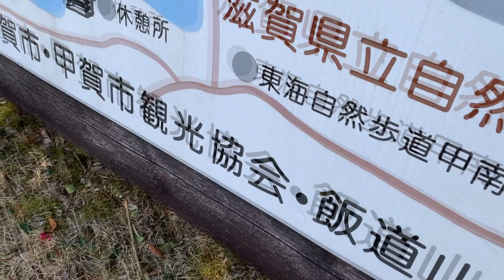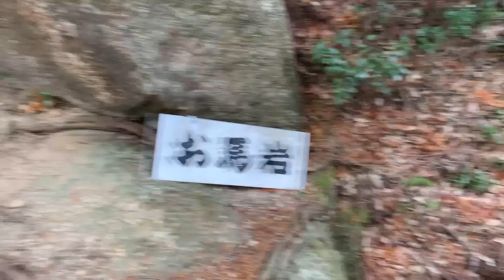【山部】岩尾山、西国八十八カ所遍路登山道、岩尾の一本杉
琵琶湖周辺の山々に登ってみています。

BRUSH山部ムービーは2023年4月23日以降はコチラに移転させていただきます。

滋賀県甲賀市の岩尾池、岩尾の一本杉、岩尾山、息障寺　西国八十八カ所遍路登山道を巡ってきました。

岩尾池、大沢池の湖岸未舗装林道をノンビリ歩いて、息障寺へ。息障寺境内から岩尾山山頂へは小さな小さな西国八十八カ所遍路登山道を登り、さまざまは巨岩を巡ってきました。
登山というより、ちょっと散歩に良い感じです。

標高累積　約260ｍ
行　程　約5km
時　間　約2.5時間